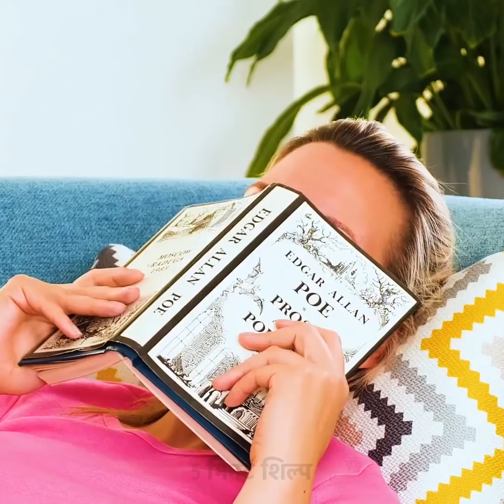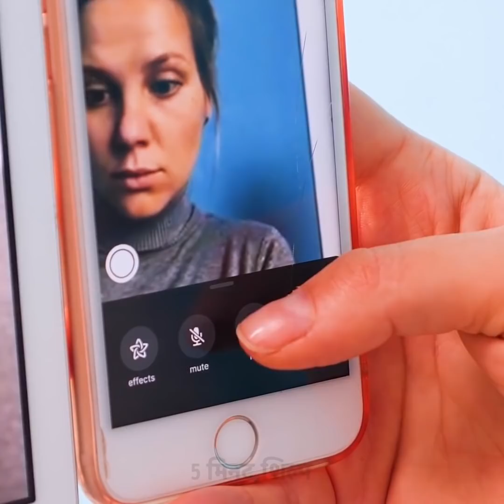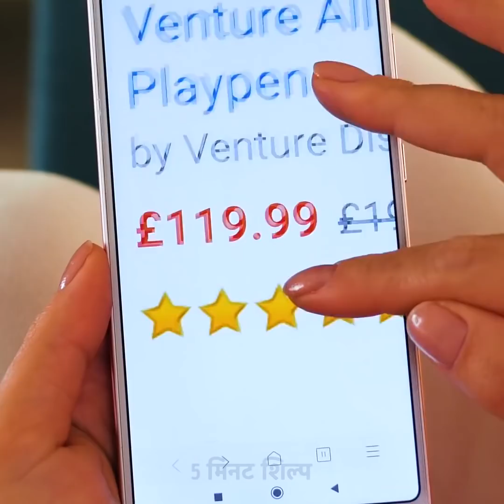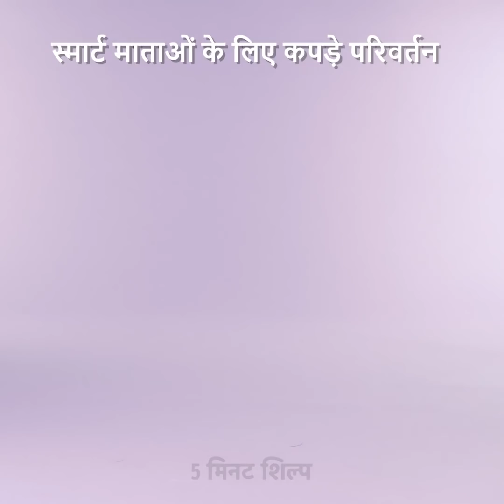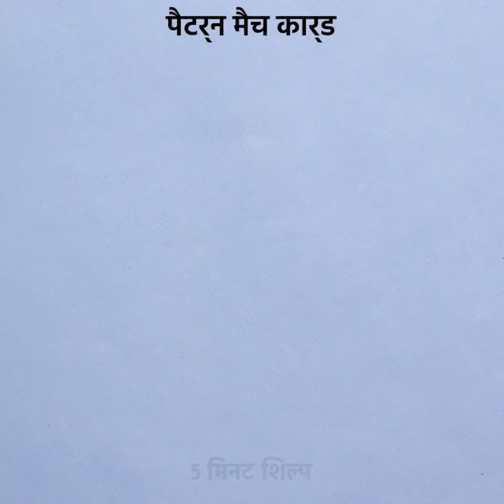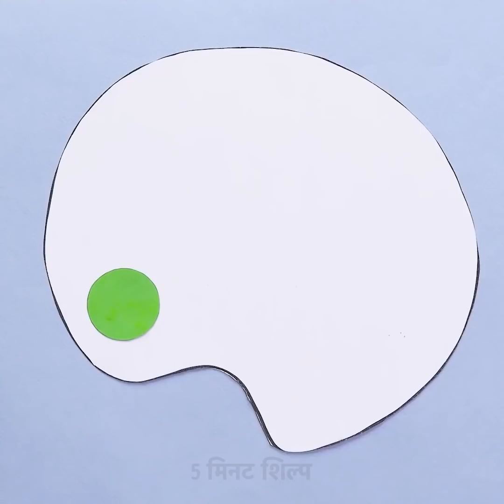हर माता-पिता को 36 स्मार्ट हैक की जानकारी होनी चाहिए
माता-पिता के लिए अच्छे विचार

एक वीडियो देखें जो माता-पिता के लिए उपयोगी जीवन हैक से भरा है। पेरेंटिंग एक बहुत ही कठिन काम है और हर माता-पिता को अपने जीवन को आसान बनाने के लिए जीवन हैक की आवश्यकता होती है! हमारे पास आपके घर को साफ-सुथरा बनाने के लिए, बच्चों का मनोरंजन करने के तरीके और अधिक जीवन हैक के बारे में अविश्वसनीय विचारों का एक संग्रह है जो आपको पसंद आएगा!
एक बच्चा के लिए सुपर-प्यारा लगने के तरीके के बारे में विचारों का एक संग्रह देखें। आप बच्चे को लेगिंग वयस्क मोजे से बाहर कैसे करें, इस परियोजना को पसंद करेंगे।

timestamps:
00:48 अपने घर को कैसे साफ रखें
01:40 एक बच्चे का मनोरंजन कैसे करें
03:25 एक छोटे कलाकार के लिए हैक्स
05:08 टॉडलर के लिए नया लुक बनाएँ
09:31 शैक्षिक खेल